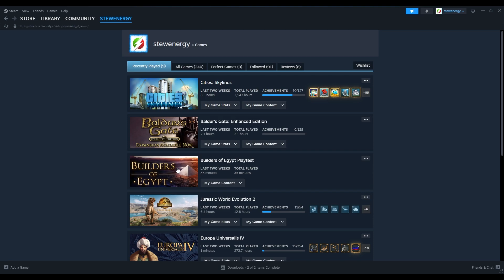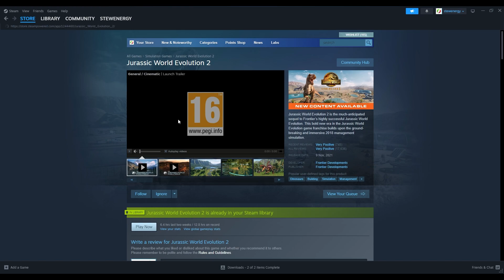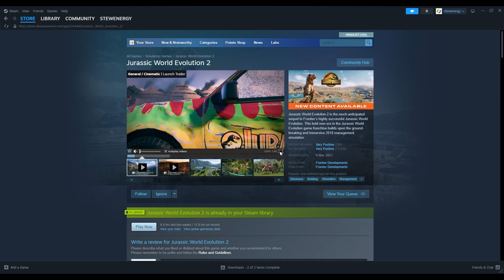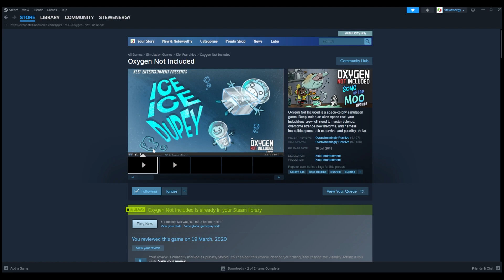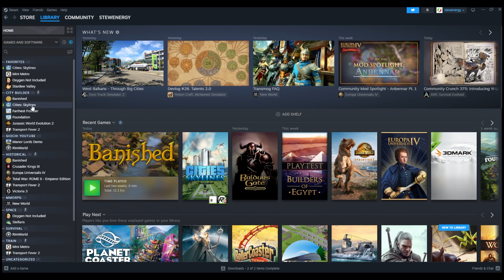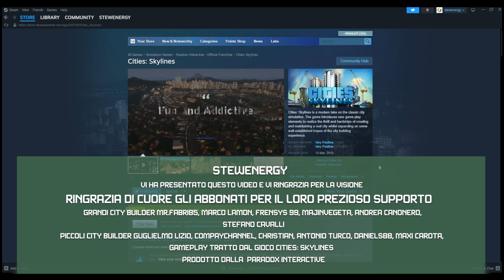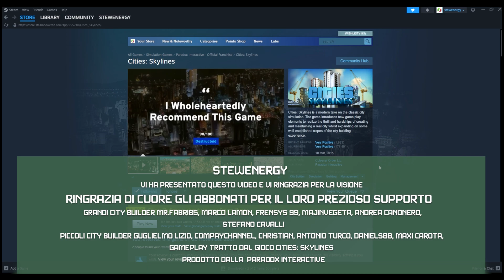VLOG Agosto 2023 | Chi siamo, quanti siamo e dove andiamo | StewEnergy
🏰 Benvenuti in questo video VLog di Agosto, parliamo di chi siamo e quello che faremo nel canale in prossimo futuro